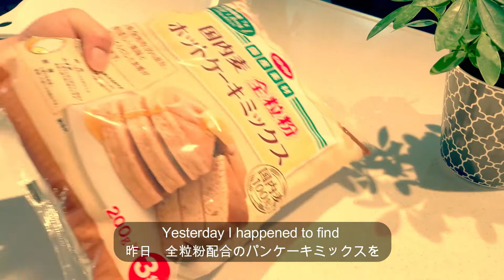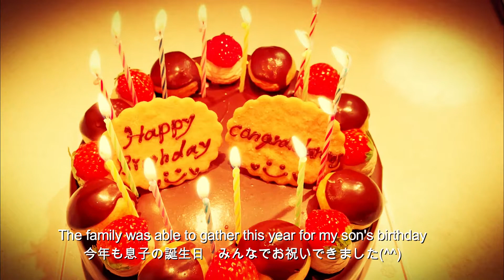SUB [暮らしVlog]スイーツを飾る我が家の常備トッピング＆プラム酒完成 Tasty Toppings for Sweets & Opening My Plum Wine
カフェのスイーツってプレゼンテーションがかわいいですよね。おうちで食べるスイーツも少しの工夫とトッピングで、カフェに負けない美味しくてステキなスイーツに変身♥

お菓子やデザートを彩ってくれる、我が家では常備のトッピングをご紹介します。味も見かけも変身させると、お茶の時間がますます楽しくなりますよ(^^♪